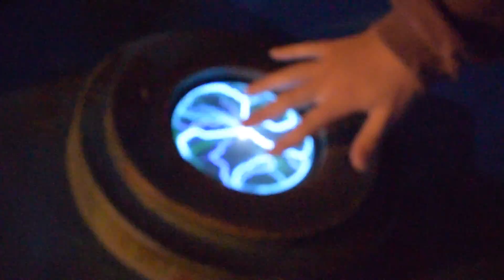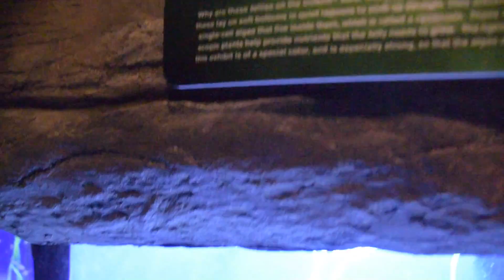Tea Time Episode 4 - Aquarium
No Tea, just fish!